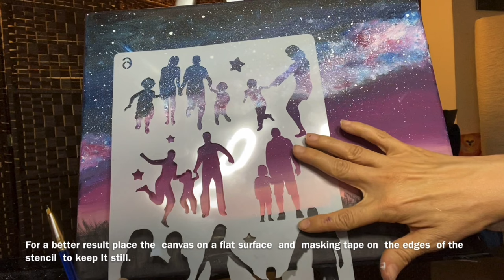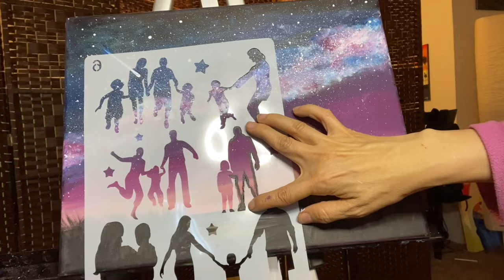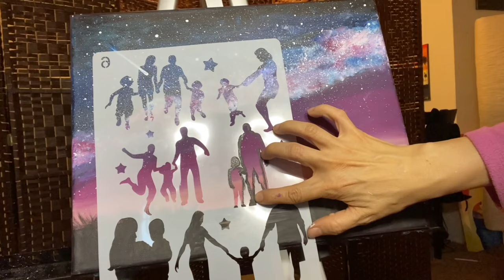🎨ACRYLIC PAINTING FOR BEGINNERS IDEAS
In this video I'll show you  some  acrylic painting  ideas for beginners  that will help you  to let  your creativity flow using only simple elements  as stencils, acrylic paint and brushes.
I will show some  inspirational   acrylic  paintings sky night scene  ideas, with silhouettes of  father and daughter , father and son  watching the stars , birds silhouettes on tree branches, shooting star etc.  Easy way to make to make your painting  beautiful and unique even if you don’t know how to draw.
I'll share some techniques to help you draw  and painting  easy.

Acrylic paintings can be used in thin layers like watercolors, or in thicker like oil paint.
Acrylic paints   are very simple to use , odorless , dry fast and  are diluted and cleaned with water.
The ideas of painting in this video can be used with acrylic and oil as well.
Have fun and  fly on the wings of your  imagination !